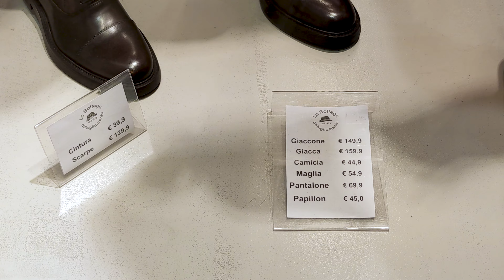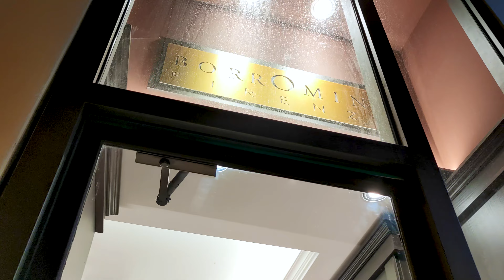Fall/Winter MEN Fashion Trends I’m excited for (and some not so much)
00:00 Doppelgänger, Via Emilia, 146, 41121 Modena MO, 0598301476,
01:19 Il Filo S.n.c., Via Emilia Centro, 154, 41121 Modena MO, 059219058
03:40 La Bottega Abbigliamento, Via Emilia, 217, 41121 Modena MO, 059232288,
05:03 BORROMINI, Via Emilia, 253, 41123 Modena MO,
08:00 Bolero Man Abbigliamento Uomo a Modena, Via Emilia, 271, 41121 Modena MO, 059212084,
12:28 H&Y Pelletteria, Via Emilia, 275, 41121 Modena MO, 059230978,
12:57 Marina Rinaldi, Via Emilia Centro, 283/A, 41121 Modena MO, 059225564,
14:29 Dugoni Calzature,Via Emilia Centro, 293, 41121 Modena MO, 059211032,
14:47 Palazzo Ducale di Modena, Piazza Roma, 15, 41121 Modena MO